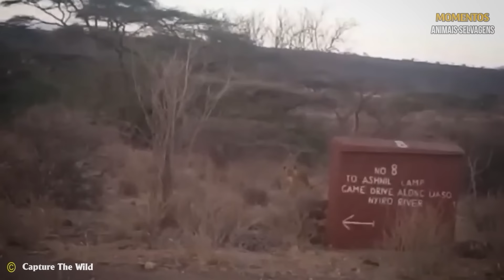30 Momentos Ferozes De Pássaros Caçando Sua Próxima Refeição | Animais Selvagens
30 Momentos Ferozes De Pássaros Caçando Sua Próxima Refeição | Animais Selvagens

Jornada Selvagem - é um canal que explora a vida animal no animais selvagens.
Existem muitos lugares incomuns e incríveis em nosso planeta que todos gostaríamos de visitar um dia. No entanto, a Terra é enorme e nossas vidas são bastante curtas. Por isso preparamos compilações animais selvagens, descobrimos fatos fascinantes, TOPs inusitados, aventuras, animais selvagens e ataques de animais e muito mais para você no canal Momentos Animais Selvagens.
Por favor, assine o canal para nos apoiar, pois não perderá vídeos emocionantes.
Não possuímos totalmente o material compilado neste vídeo. Pertence a indivíduos ou organizações que merecem respeito.
Usamos sob: Seção de isenção de responsabilidade de direitos autorais 107 da Lei de Direitos Autorais de 1976. "Uso justo" é permitido para fins como crítica, comentário, reportagem de notícias, ensino. bolsas e pesquisas.
Música com direitos autorais de:
Adrev para terceiros
e outros artistas